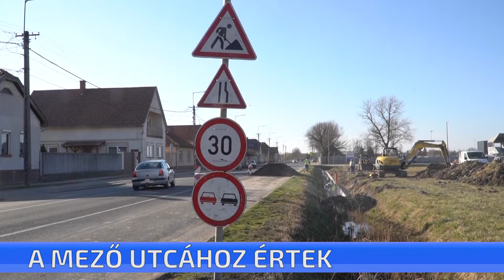Elkezdték a Mező utcában is a csapadékvíz elvezető rendszer felújítását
Elkezdték a Mező utcában is a csapadékvíz elvezető rendszer felújítását. Az utca teljes hosszában megújulnak az árkok és az átereszek. A munkálatokra az önkormányzat még korábban nyert forrást.